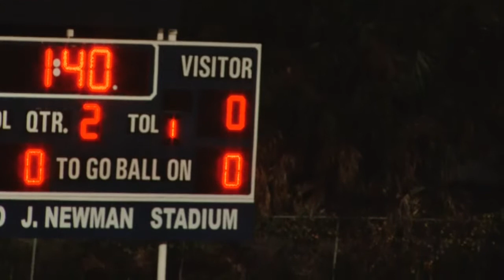Wide World Of Soccer: Berkeley Prep Invitational 2011 Part 6